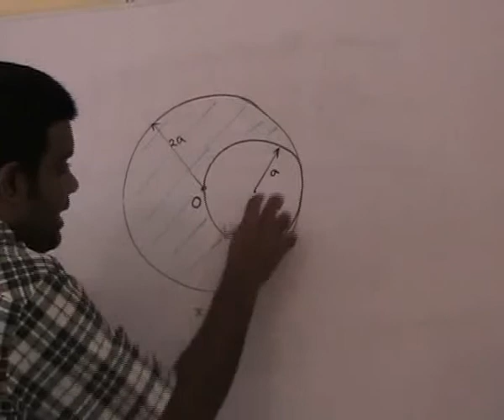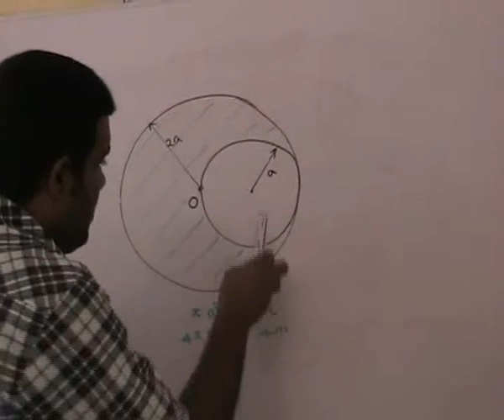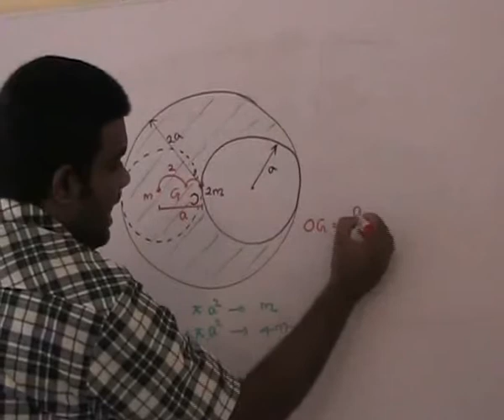Center of Gravity -